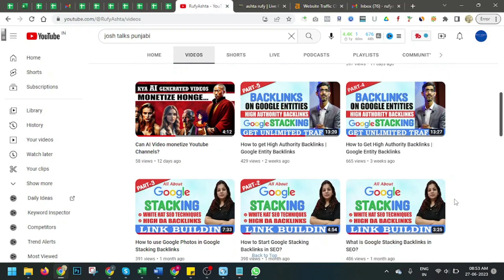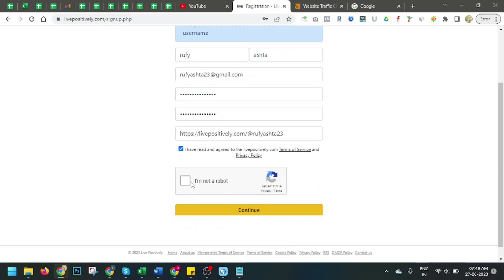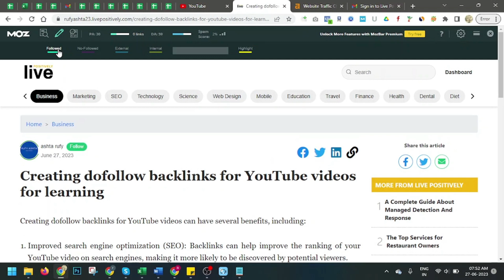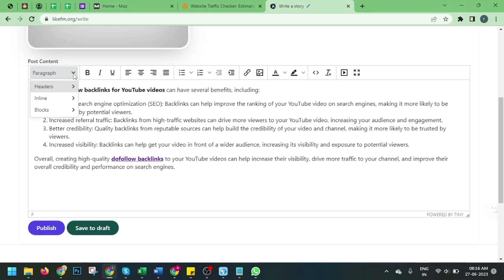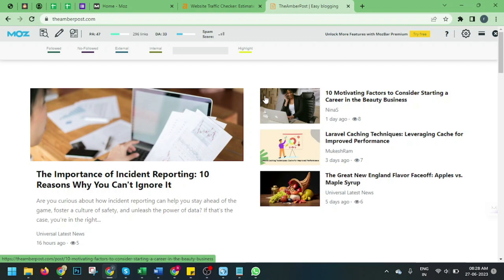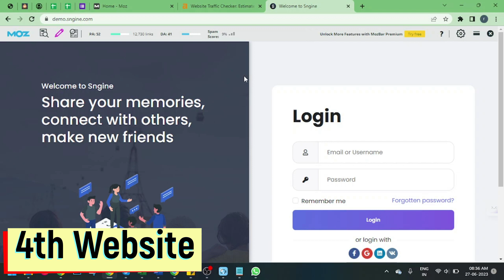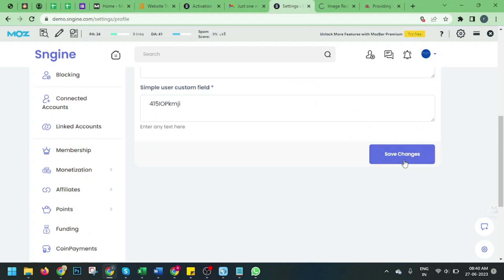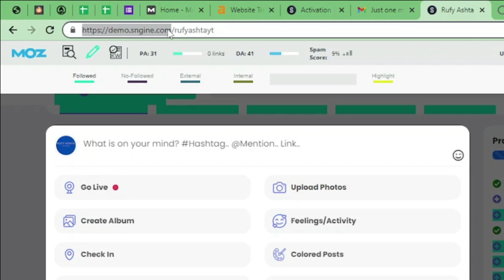4 High Authority Backlink Sites BUT...….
In this informative video, we dive into the world of dofollow backlinks and uncover three incredible opportunities to enhance your website's search engine optimization (SEO) efforts. Backlinks are a fundamental aspect of building authority and improving your website's visibility in search engine results, and dofollow backlinks hold immense value in this regard.

Friends, I'll explain how to build backlinks for your blog in this video. One of the most crucial things to do if you want to increase the traffic to your blog is to build backlinks. Backlinks are not often valued by bloggers. However, they are unaware that backlinks are the foundation of off-page SEO. If you receive a quality backlink from a website with high authority, your blog will begin to rank in Google and you will start to receive organic traffic from Google. In this video, I'll demonstrate how to build high-quality, do-follow backlinks for your blog, which will help you start to rank in Google.

blog par traffic kaise laye 2023
backlinks
blog traffic
blogger traffic increase
how to create backlinks to your website
blogger traffic

how to make backlinks for website
backlinks for beginners
what is backlink